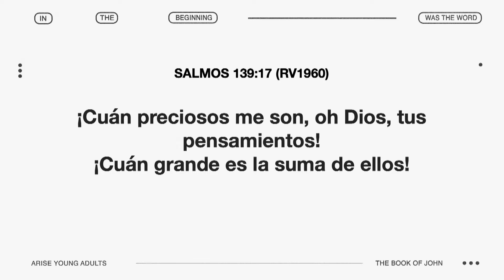Fuiste Creada para Triunfar | Mujer Única | Invitada Especial: Nathalis McFarlane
¡Tiempo especial en Mujer Única! 🌸

Tuvimos el privilegio de contar con una invitada muy especial, Nathalis McFarlane, quien compartió su impactante testimonio de cómo Dios obró en su vida cuando llegó al hospital casi sin vida. Nos recordó la verdad de Salmos 139:13-17, que habla de cómo Dios nos formó y nos conoce íntimamente.

Invito a todas las mujeres a que me cuenten desde cuándo forman parte de Mujer Única y cómo este ministerio ha sido una bendición en sus vidas. 🩷 Déjame saber en los comentarios.

Déjame saber con un comentario si este contenido te gusto.
Compártelo con tus amigos y familiares para que puedan ser bendecidos también.
Recuerda, tú eres más y juntas somos más